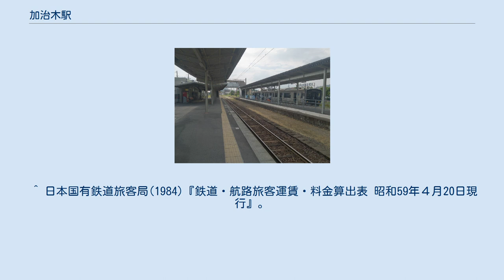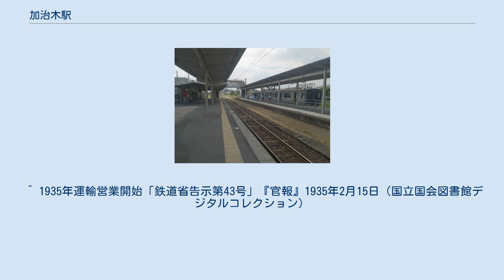加治木駅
加治木駅（かじきえき）は、鹿児島県姶良市加治木町反土にある、九州旅客鉄道（JR九州）日豊本線の駅。
 ホームから見た改札口 左が1番乗り場、右が3番乗り場（鹿児島中央駅方面を見る） 単式ホーム2面2線を有する地上駅。
 JR九州サービスサポートが駅業務を遂行する業務委託駅で、みどりの窓口が設置されている。
 IC乗車カード「SUGOCA」の利用が可能（相互利用可能ICカードはSUGOCAの項を参照）で、簡易SUGOCA改札機が設置されている。
SUGOCAはみどりの窓口や自動券売機（無記名式のみ）で購入できる。
 タッチパネル式のICカード対応自動券売機が設置されており、SUGOCAポイントのチャージやICカードでの特急券の購入などが行える。
また、改札内にもICカードチャージ機が設置されている。
 旧・加治木町の中心部。
周辺には地方検察庁と地方裁判所の支部、税務署などが置かれている。
加治木は古くからの港町で鉄道開通により衰退していたが、鹿児島のベッドタウンとしてまた開けてきた。
姶良市役所加治木総合支所は当駅と隣の錦江駅との中間くらいに所在する。
 ※かつてはJR九州バス（加治木線：加治木駅 - 蒲生町 - 入来町）が運行されていた。
 ^ 日本国有鉄道旅客局(1984)『鉄道・航路旅客運賃・料金算出表 昭和59年４月20日現行』。
 ^ 「逓信省告示第238号」『官報』1901年6月4日（国立国会図書館デジタルコレクション） ^ a b “西都城-大隅大川原 国分-鹿児島間 44日ぶり開通 JR九州”. 交通新聞 (交通新聞社): p. 2. (1993年9月21日) ^ 交通新聞 (交通新聞社): p. 1. (2012年12月4日) ^ かつて直営時代にもマルスが設置されていたことがあるが、一度撤去され、POS端末のみの設置となっていた。
その後、2014年2月に再度設置された。
 ^ 1935年運輸営業開始「鉄道省告示第43号」『官報』1935年2月15日（国立国会図書館デジタルコレクション）